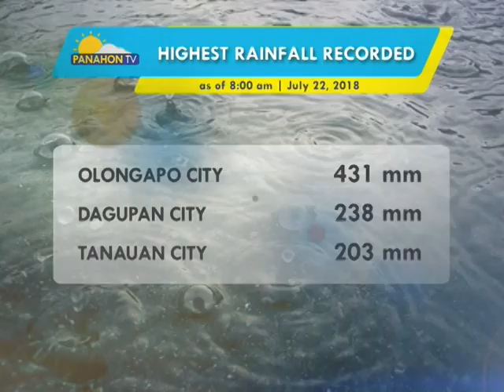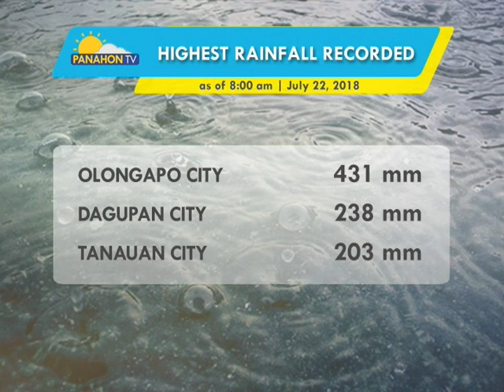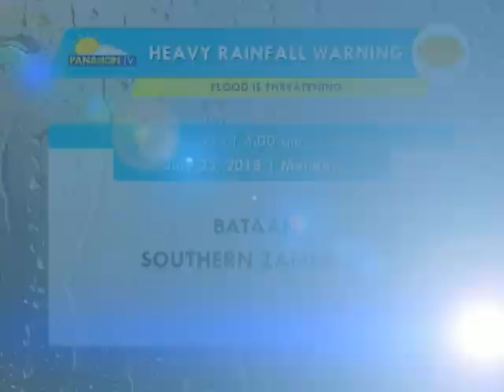Panahon.TV | July 23, 2018, 6:00AM (Part 3)